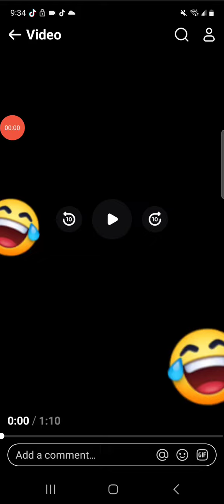every man's worest nightmares